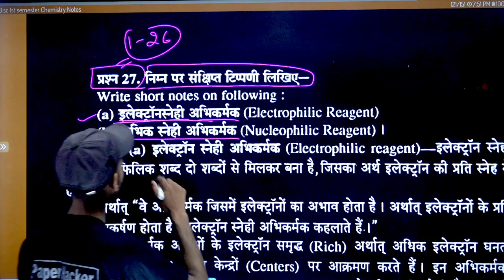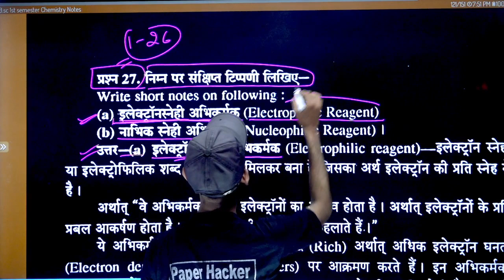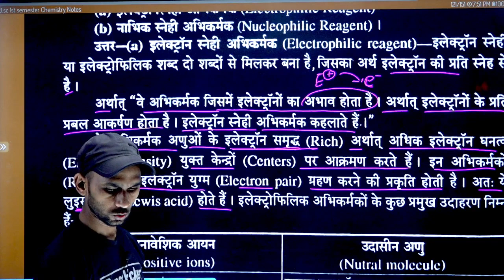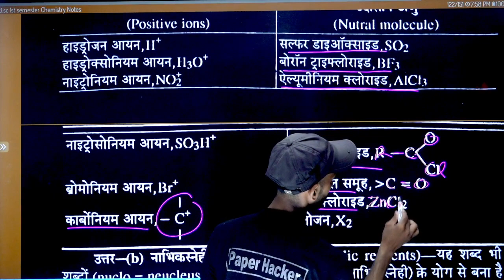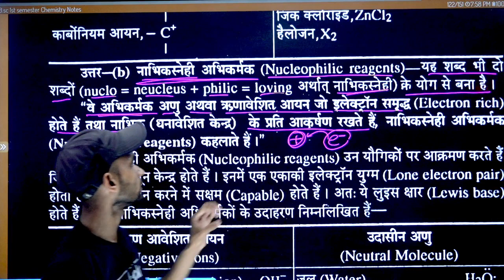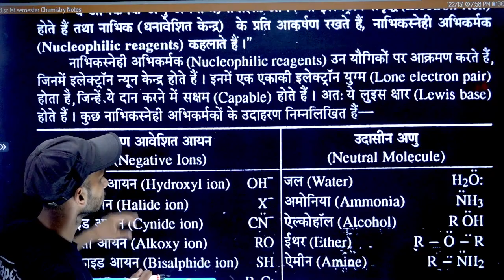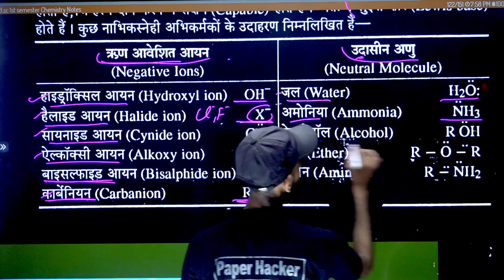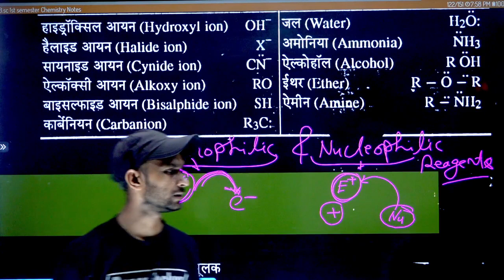BSc 1st semester Chemistry | इलेक्ट्रॉनस्नेही अभिकर्मक तथा नाभिक स्नेही अभिकर्मक